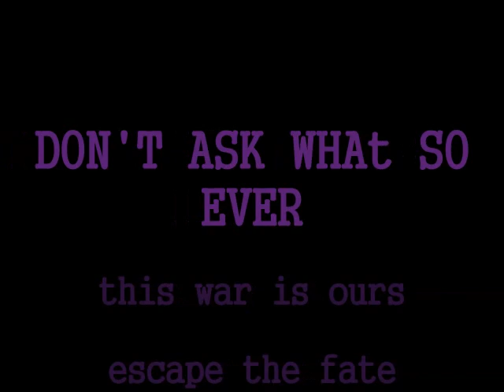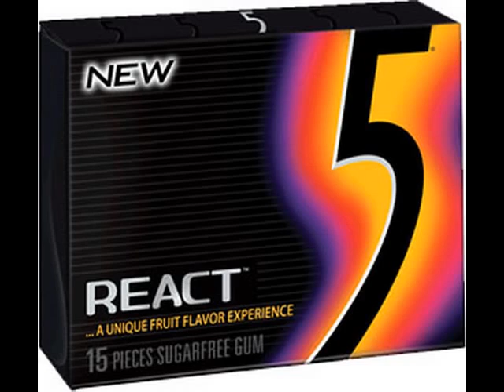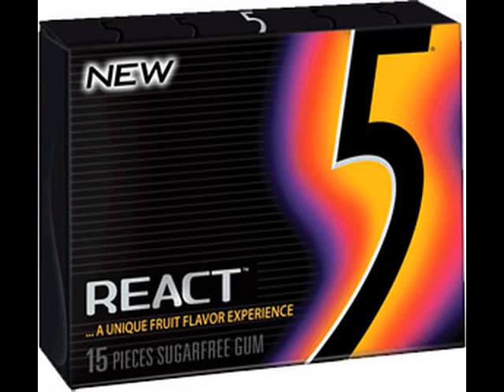5 gum (with music)